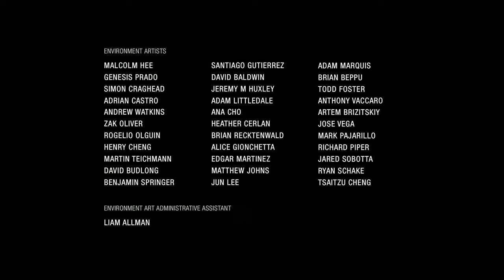Uncharted | Legacy of Thieves Collection - The Lost Legacy | Walkthorugh | Part 9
Uncharted | Legacy of Thieves Collection - The Lost Legacy | RTX 3060 - No Commentary

Uncharted: The Lost Legacy is a 2017 action-adventure game developed by Naughty Dog and published by Sony Interactive Entertainment. It is a standalone expansion to Uncharted 4: A Thief's End. Players control Chloe Frazer, who seeks the Tusk of Ganesh in the Western Ghats mountain ranges of India, with the help of ex-mercenary Nadine Ross, and prevent a ruthless warlord and his army of insurgents from igniting a civil war in the country. It is the first Uncharted game not to feature series protagonist Nathan Drake.

Uncharted | Legacy of Thieves Collection - The Lost Legacy | Gameplay
1440p 60fps
RTX 3060
i5 11400f